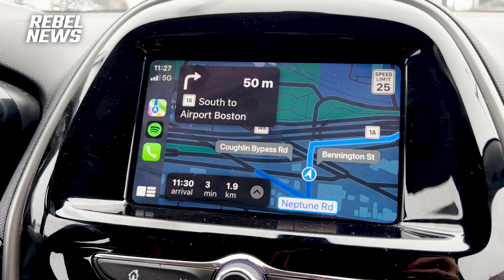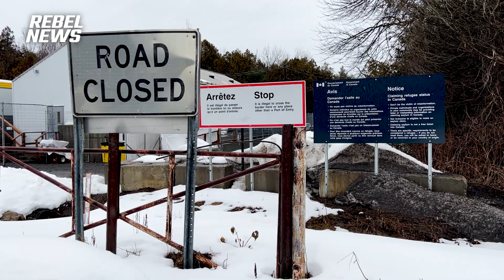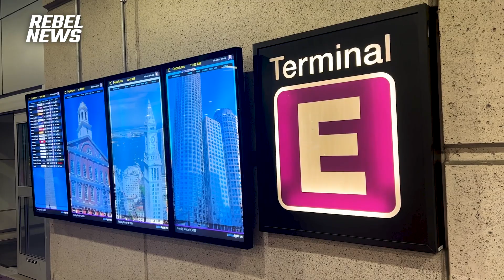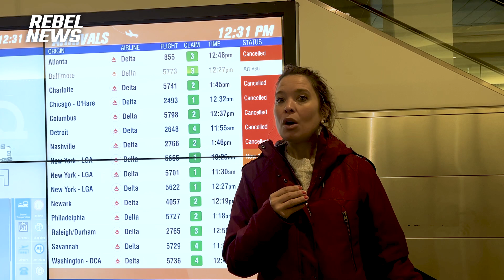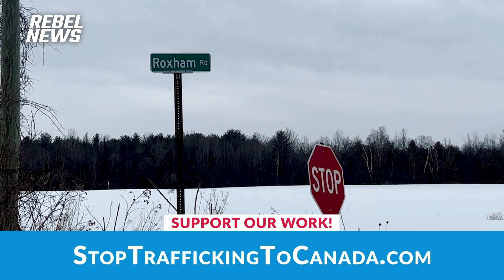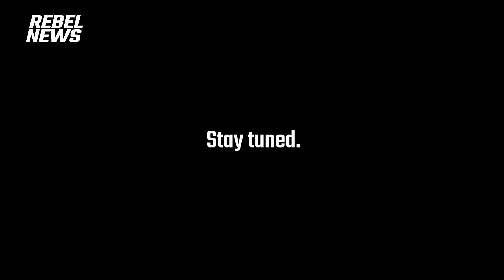How migrants travel from Boston to New York before entering Canada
| Help fund our investigation into how migrants ilegally enter Canada through Roxham Road!
Rebel reporters Alexa Lavoie and Lincoln Jay